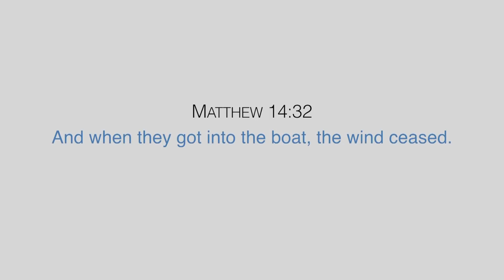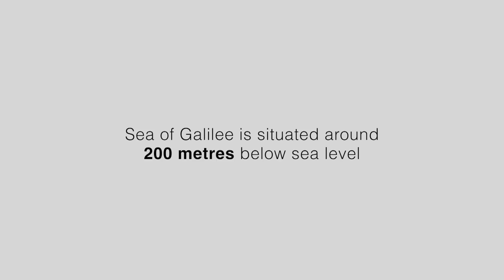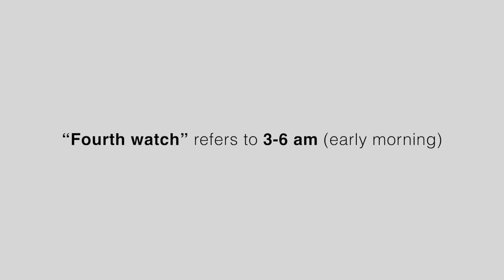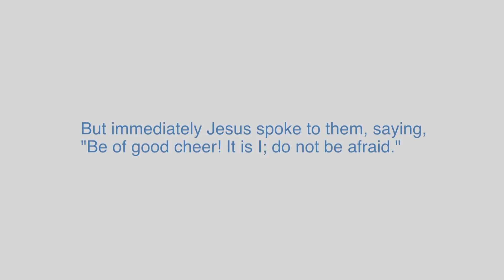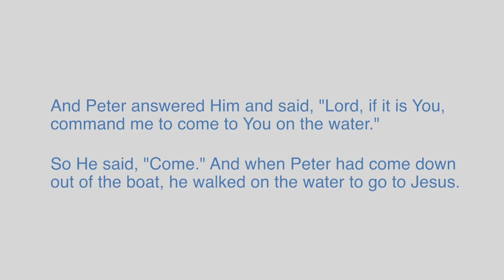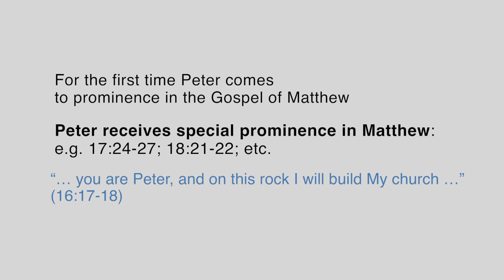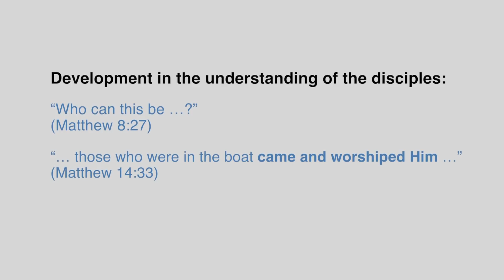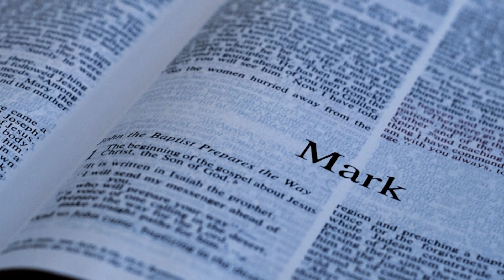New Apostolic Church Southern Africa | Behind the Word: "To believe is to trust the Lord"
Matthew 14:32
𝐀𝐬 𝐰𝐞 𝐟𝐨𝐥𝐥𝐨𝐰 𝐂𝐡𝐫𝐢𝐬𝐭, 𝐰𝐞 𝐰𝐢𝐥𝐥 𝐞𝐧𝐜𝐨𝐮𝐧𝐭𝐞𝐫 𝐧𝐞𝐞𝐝 𝐚𝐧𝐝 𝐚𝐟𝐟𝐥𝐢𝐜𝐭𝐢𝐨𝐧. 𝐍𝐞𝐯𝐞𝐫𝐭𝐡𝐞𝐥𝐞𝐬𝐬, 𝐨𝐮𝐫 𝐛𝐞𝐥𝐢𝐞𝐯𝐢𝐧𝐠 𝐭𝐫𝐮𝐬𝐭 𝐢𝐧 𝐭𝐡𝐞 𝐋𝐨𝐫𝐝 𝐰𝐢𝐥𝐥 𝐞𝐧𝐬𝐮𝐫𝐞 𝐭𝐡𝐚𝐭 𝐰𝐞 𝐝𝐨 𝐧𝐨𝐭 𝐟𝐚𝐢𝐥.
And when they got into the boat, the wind ceased.